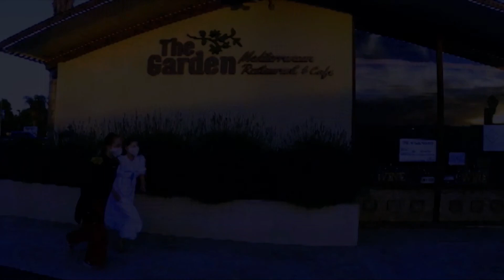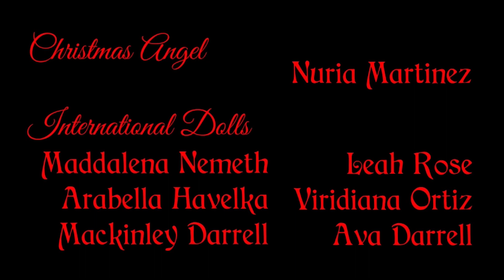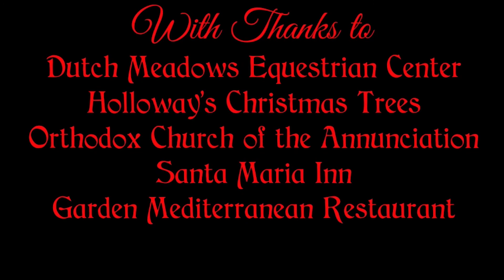Diane Rose Zink's Nutcracker 2020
Everybody Can DANCE and the Santa Maria Civic Ballet present Diane Rose Zink's Nutcracker, specially adapted for 2020 and filmed on location around California's Central Coast.
With theaters closed for Covid, a ballet company arrives to rehearse at a ranch. The young dancer selected to play Clara flits amongst her friends as the company prepares for their rehearsal. The young dancer rushes forward, and leaps into the magical world of the Nutcracker ballet.
It is Christmas Eve, and Clara rushes through her house, admiring the tree. She imagines herself dancing at the party, but is startled by her brother, Fritz. Their parents enter to welcome the guests, who enter in masquerade. They remove their masks for a Christmas toast, and the children arrive in a rush. All are enchanted by the lit Christmas tree. The children play while the adults dance in an exuberant party, culminating in a game of London Bridge.

A stranger interrupts the festivities, frightening the children, It is Herr Drosselmeyer, a clockmaker and Clara's godfather, who has brought toys for the children. He has a special toy for Fritz, but Clara's gifts are too large to fit in his bag. Drosselmeyer reveals 3 clockwork dolls which dance about the room, but Clara's magnificent presents must be put away. Clara saddened that she has nothing to play with, but Herr Drosselmeyer presents her with a special gift: a Nutcracker.

Clara dances happily, but Fritz is jealous, and seizes the Nutcracker. They fight over the doll, and the Nutcracker breaks in two. Herr Drosselmeyer fixes the doll, and Clara comforts her wounded soldier, while the boys run amok with musical instruments. Soon the children are sent to bed, and the parents end the evening with a dance and a final toast.

Night falls. Clara sneaks down from her bedroom, and curls up to sleep with her Nutcracker standing guard. Mice enter the living room, seeking Christmas treats. The grandfather clock strikes midnight, startling the mice and waking Clara, who is surrounded. The Mouse King arrives, and the mice beg and grovel at his feet. Clara accidentally invokes the King's wrath, and he sends his mice chasing after her. The greedy King decides he wants to steal the entire living room, and Clara cannot stop the mice. Suddenly, the Christmas tree begins to grow as Clara shrinks to the size of the mice. Fritz's toy soldiers, led by the Nutcracker, arrive to fight the invaders. A battle ensues. The mice are winning, but the Nutcracker engages the Mouse King in single combat. The Mouse King stabs the Nutcracker in the back, and Clara strikes the King in the head with her shoe, killing him. The mice carry away the head of the Nutcracker, triumphant.
Clara finds the Nutcracker lying dead, and prays over his body. A Shooting Star emerges, and alights on the Nutcracker, bringing him to life. Clara rushes to him, unsure of this Prince taking the place of her wooden soldier. She touches his face, and the Prince realizes he has returned to life. Clara and the Prince dance among the pines, and the Star leads them toward the Sugar Mountain Castle. Clara is given a blanket of pine needles to keep her warm.

Snow begins to fall. Clara and the Prince stop to play with Jack Frost, and follow him deeper into the storm. Jack Frost steals Clara’s blanket, and the pair find themselves growing colder in the blizzard. The Snow Queen helps them find their way out of the storm, and scolds Jack Frost for his naughty trick.

The Christmas Angel welcomes Clara and the Prince to the Sugar Mountain Castle. The nobles dance with international ambassadors. Finally, Sugar Plum Fairy and her Cavalier appear, dancing to open the days ceremonies. Clara and the Prince interrupt her, but are welcomed, and Clara is made a Princess. The Nutcracker Prince tells the story of his epic fight with the Mouse King, and the court celebrates Clara’s bravery.

As a reward, Clara and the Prince are sent on a journey through the land of sweets, finding a traveling banquet along the way: Spanish Chocolate, French Mirilitons, Russian Trepak, Arabian Coffee, and Chinese Tea. Mother Gigone visits Clara and the Prince with her gingerbread cookies, and the Marzipan Flower invites them to her garden of flowers. Sugar Plum and her Cavalier dance, and all celebrate together in a grand waltz.

As she wakes from her dream, the young dancer realizes that the magic was all in her imagination. The company is packing up and preparing to leave. The young dancer tries to get her friends to play with her, but they all have jobs to do. She is approached by another dancer, who offers her a nut, cracked by the prop Nutcracker. She recognizes the Prince from her dream, and the pair run off to dance together, joined by the whole company.